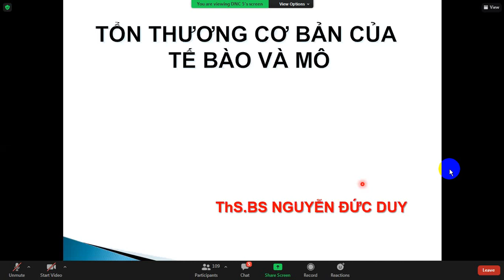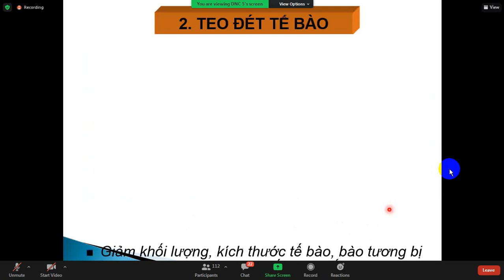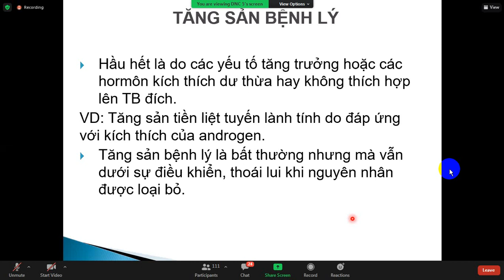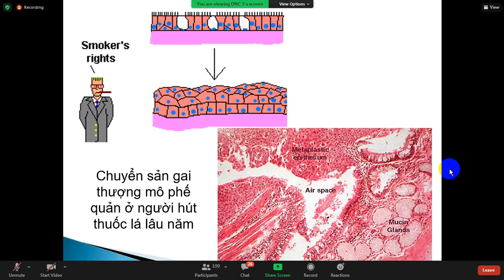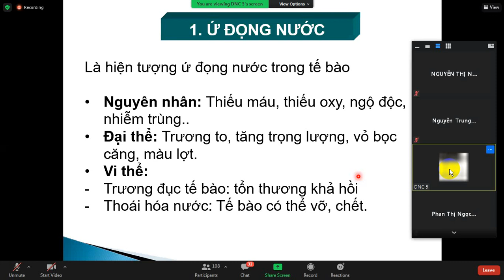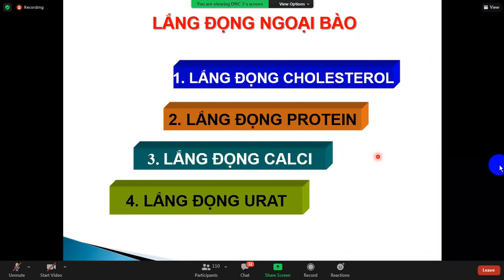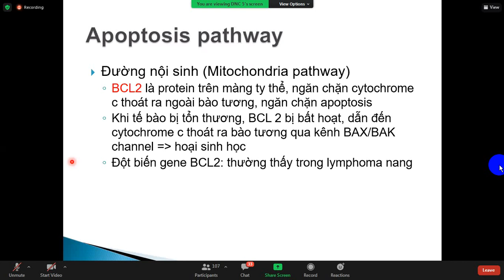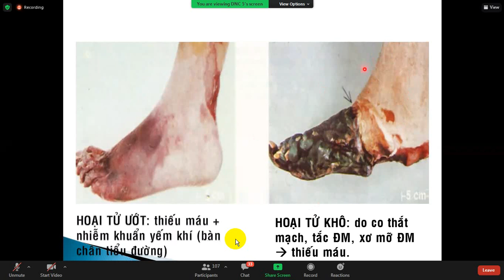GIẢI PHẪU BỆNH - TỔN THƯƠNG CƠ BẢN CỦA TẾ BÀO VÀ MÔ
học online ngày 10/07/2021
Hỗ trợ nguồn mua sách chuyên ngành giá ưu đãi❤❤❤